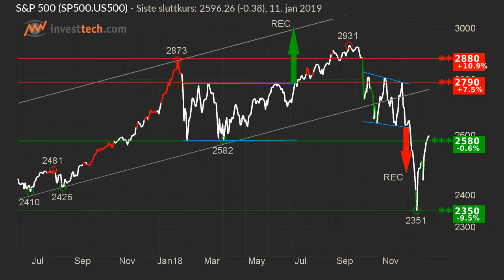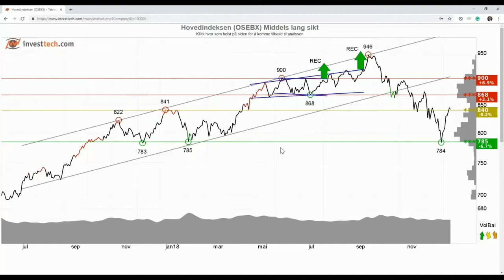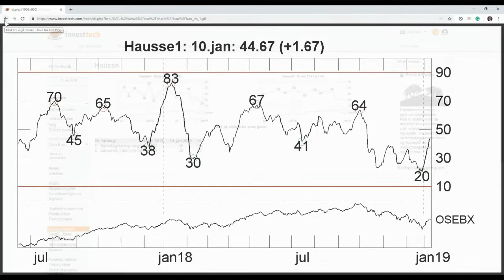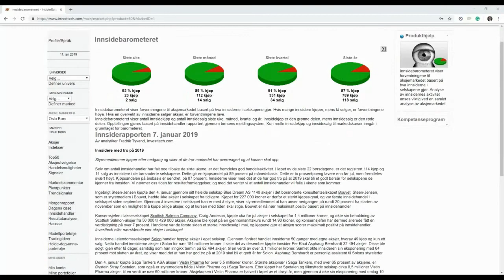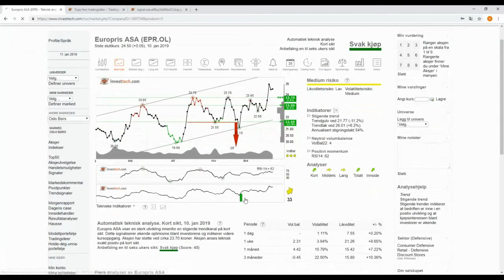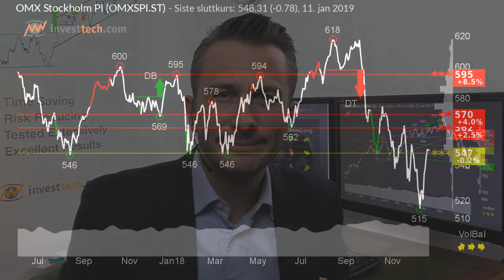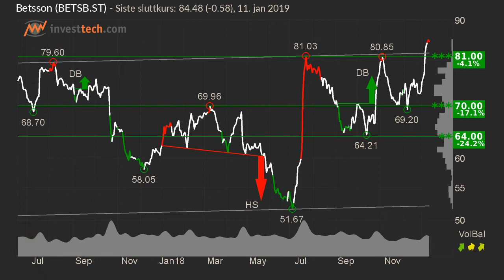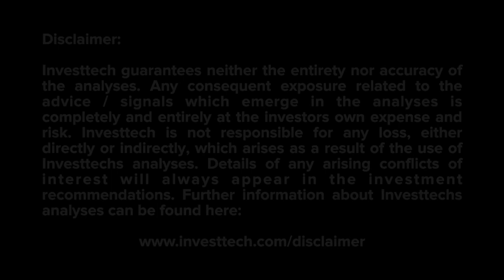WebTV Investtech week 3 - 2019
Se ukens WebTV+ fra Investtech. Denne uken ser vi på S&P500, Oslo Børs, Stockhomsbørsen, Betsson & Europris.

Husk HD720p